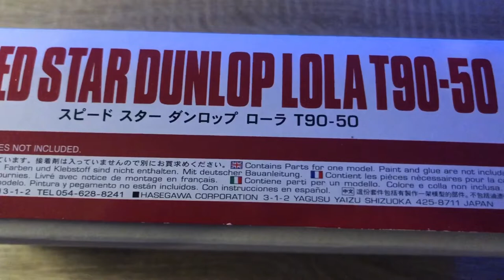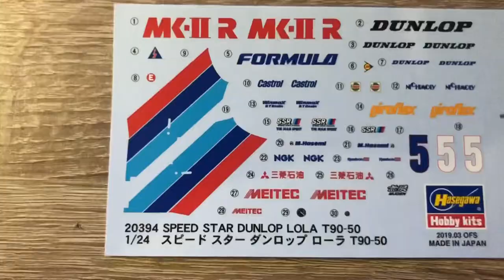Speedstar: Dunlop - MK-II R / LOLA T90-50, “F3000, #5. 1990” (Hasegawa)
Brand: Hasegawa
Title: Speed Star Dunlop LOLA T90-50
Number: 20394
Scale: 1/24
Type: Full kit
Released: 2019 New box
Barcode: 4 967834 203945 (EAN)
Topic: Lola T90 » Cars (Vehicles)

A 1990 Japanese Formula 3000 Championship
Race Driver: Number 5
🇯🇵Masahiro Hasemi.

•Amazon Japan (🇯🇵Link⤵️)

Or